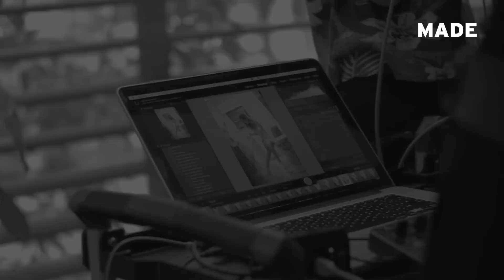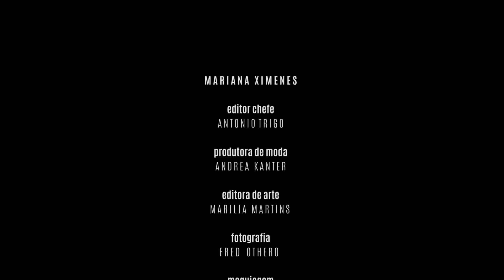MADE - Edição Férias: making of com Mariana Ximenes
Making of do editorial de moda, gravado na cidade Matarazzo com a atriz Mariana Ximenes para a Edição Férias, da Revista MADE.